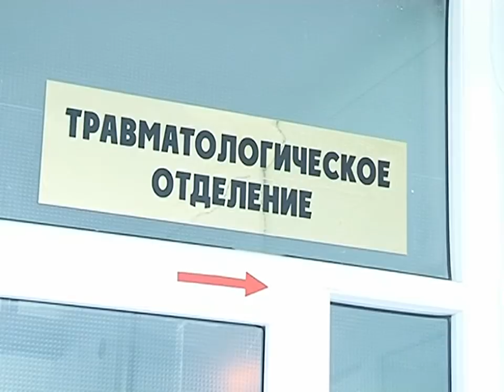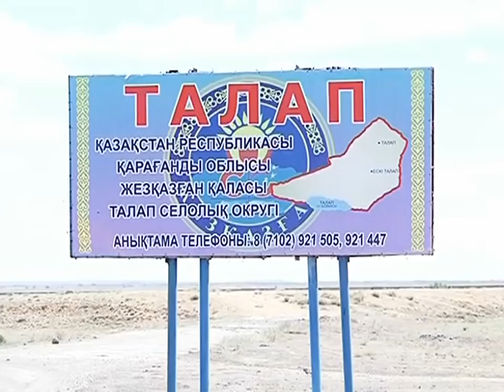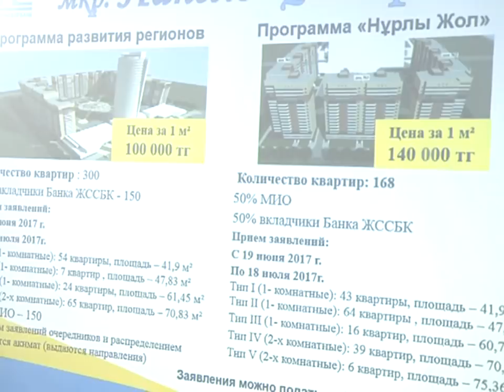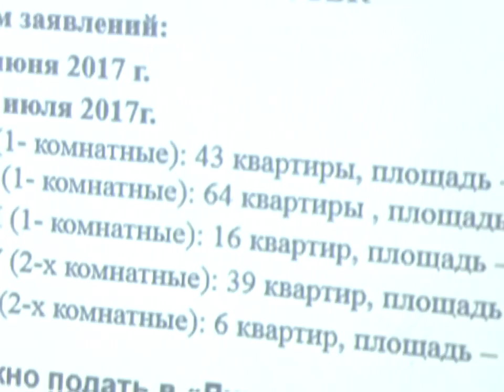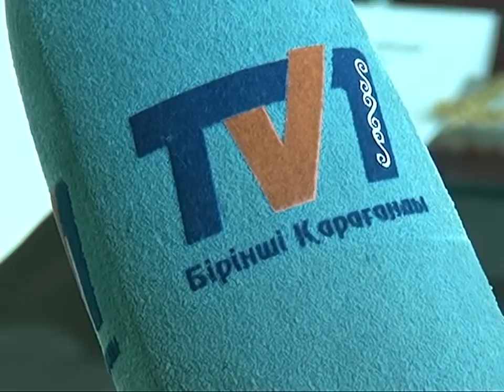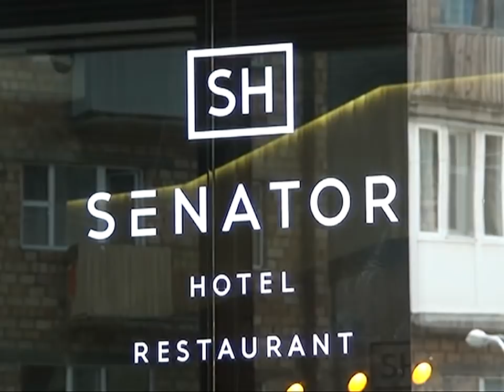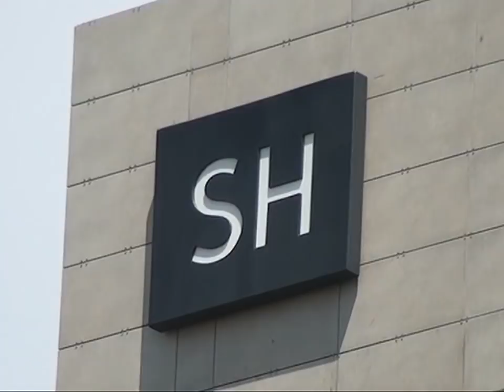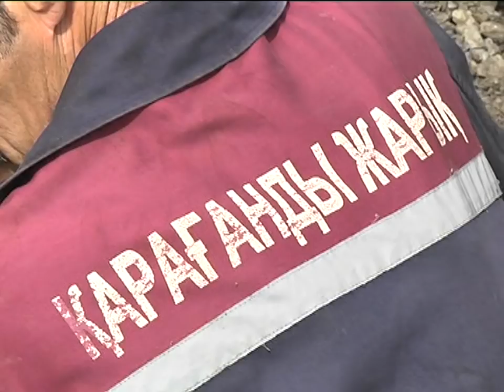16/06/2017 - Новости канала Первый Карагандинский